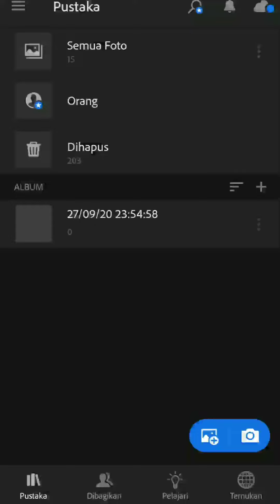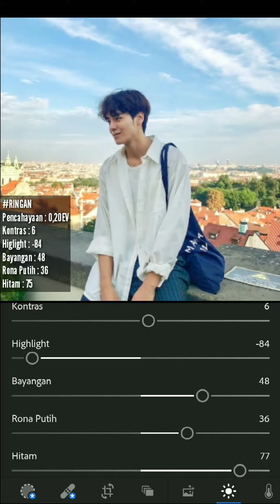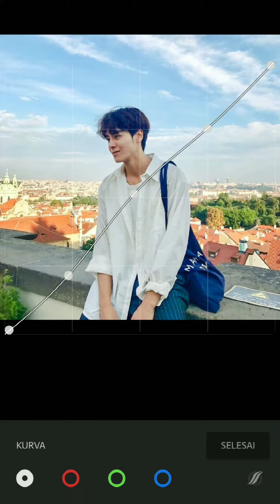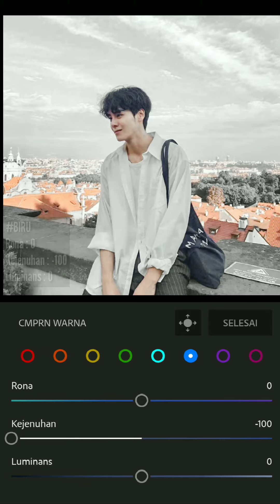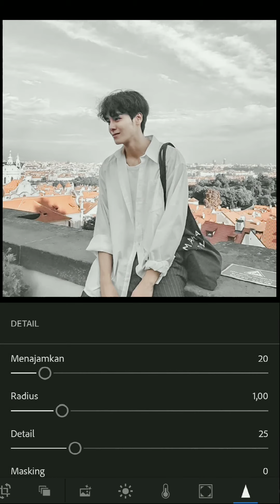Tutorial Edit Foto Ala Selebgram | Soft Grey Outfit | LIGHTROOM TUTORIAL